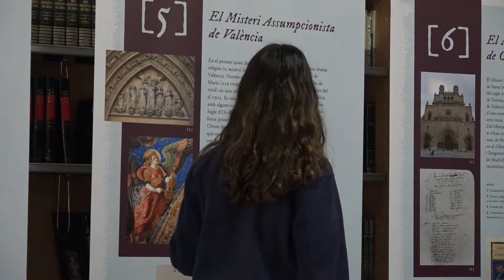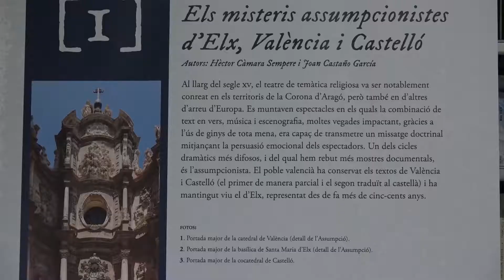Colegio del Carmen y exposición Misterios Asuncionistas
El Colegio del Carmen de Orihuela ha acogido la exposición itinerante Misterios Asuncionistas, sobre el teatro medieval religioso y su manifestación valenciana.

Aprovechando la ocasión, el Colegio del Carmen introdujo actividades pedagógicas innovadoras para aproximar a los estudiantes a la cultura valenciana.

Conoce todos los detalles en Noticias TelfyTV